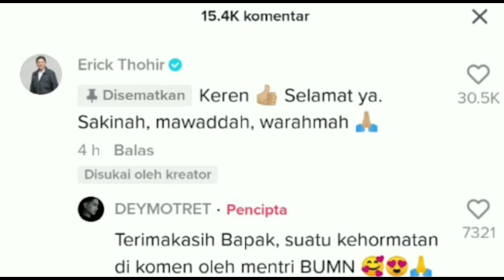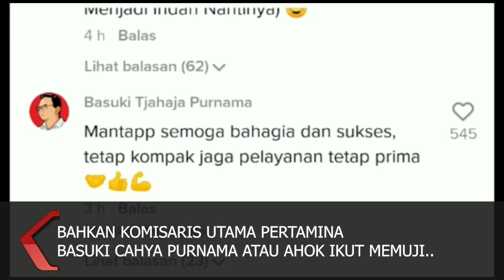Viral ! Prewedding Berseragam Operator SPBU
Erick Thohir bahkan memberikan komentar yang kemudian disematkan oleh pemilik akun tiktok @deymotret. "@Erick Thohir: Keren Selamat ya. Sakinah, mawaddah, warahmah," tulis Erick Thohir menggunakan akun tiktok bercentang biru miliknya. Tak kalah, Basuki Tjahaja Purnama, Komisaris Utama (Komut) Pertamina ikut menorehkan komentarnya "@Basuki Tjahaja Purnama: Mantapp semoga bahagia dan sukses, tetap kompak jaga pelayanan tetap prima," tulis Ahok.

Pemilik akun @deymotret, Deris Kadarisman mengatakan foto tersebut dia ambil pada 16 Januari 2022. Lokasi foto prewedding adalah SPBU di Jampang Tengah, Bojong lopang, Kabupaten Sukabumi, Jawa Barat. Deris menjelaskan untuk sesi pemotretan itu pihaknya maupun kedua pasangan itu sudah mendapat izin tempat untuk sesi foto prewedding itu.

"Sebenarnya itu late post ya, baru saya posting kemarin sebelumnya sudah diunggah di Instagram viral juga. Tapi lebih ramainya setelah diunggah di tiktok, sampai mendapat komentar dari Pak Menteri BUMN dan Pak Ahok," kata Deris, Sabtu (19/3/2022).

Dilihat terakhir, video dengan tema foto 'prewedding satu profesi' di akun @deymotret itu sudah dilihat sebanyak 5,3 juta kali, dikomentari 15 ribu kali dan mendapat tanda suka dari warga tiktok 400 ribu hanya dalam waktu 4 hari setelah diunggah.

Deris mengatakan kliennya Riki Chahyana dan Risma adalah operator SPBU, dengan konsep seragam yang sehari-harinya mereka pakai dipadukan dengan lokasi mereka biasa bekerja maka konsep foto prewedding dengan tema satu profesi akan masuk.

"Ide pertama konsep seragam SPBU dari mereka kemudian ketika saya bilang bagusnya (foto) di SPBU cuma sempat kepikiran dibolehin apa enggak oleh pemilik tempat dan akhirnya boleh ya sudah akhirnya jadi foto di situ. Kalau konsep, saya baru kali ini," tutur Deris.

Deris mengaku tidak percaya ketika kemudian videonya viral bahkan sampai dikomentari menteri. "Kaget sih kok orang-orang penting bisa komen disana, di tiktok. Pengalaman pertama sejak jadi fotografer wedding pada tahun 2019," pungkasnya.